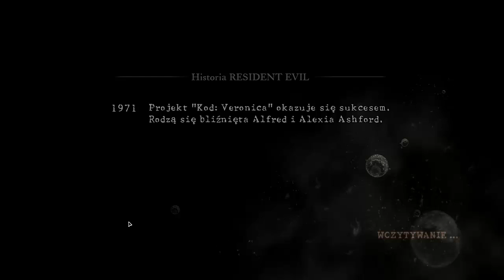Zagrajmy w Resident Evil 5 005 He he ja tylko żartowałem